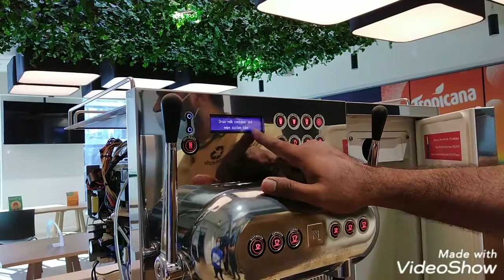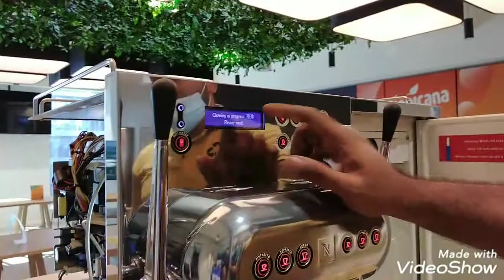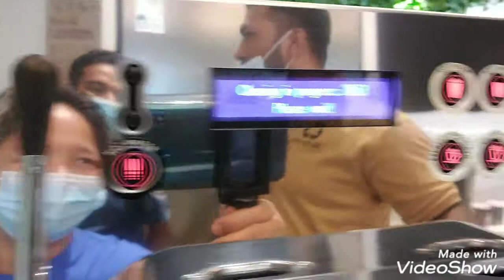Training How To Clean and Use The Espreso Machine! (@Malalag Buraot)